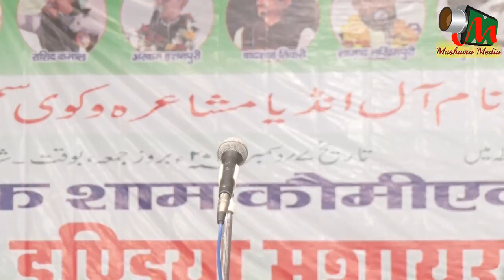TANVEER AKHTAR जिसे चाहे सुल्तान बना दे इलाही, Champaran Bihar Mushaira 2018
TANVEER AKHTAR
JISE CHAHE SULTAN BANA DE ILAHI
All India Mushaira, Champaran, Bihar 2018
Convenor E Mushaira: NAUSHAD AKHTAR